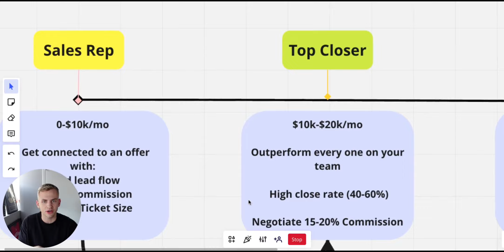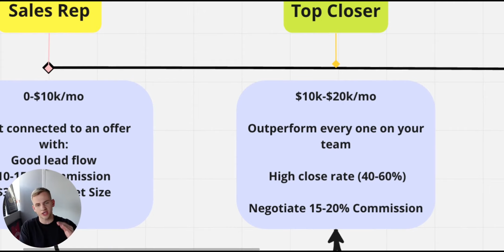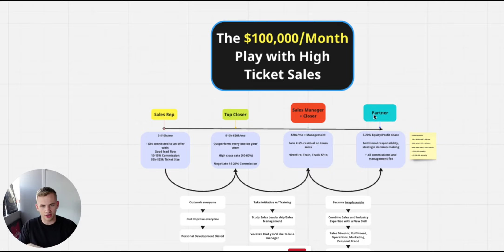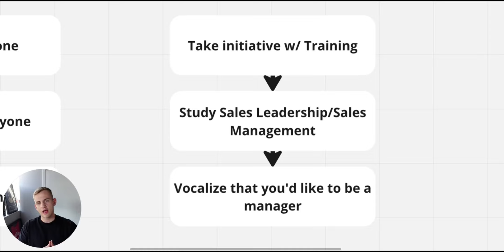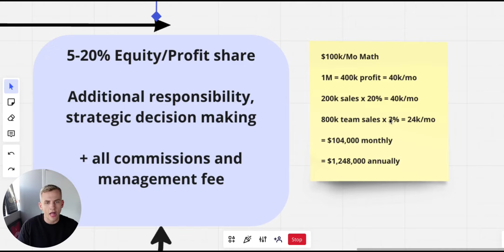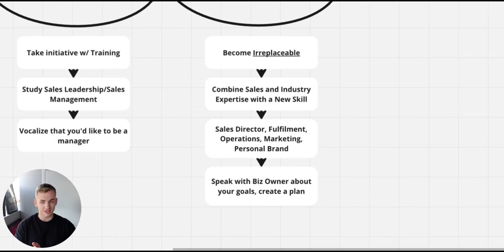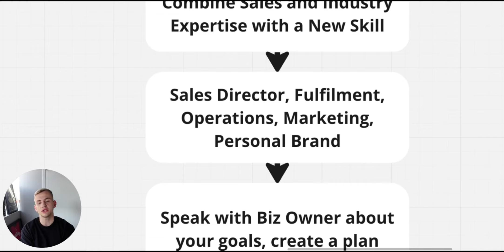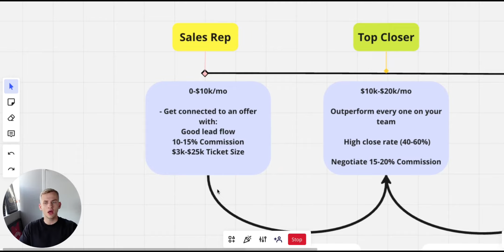The $100k/Month Play with High Ticket Sales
Get access to 20 hours of my internal sales training for free

If you'd like my team and I to help you with training, placement and long-term career development in high ticket sales...  Apply to Work With Us Below 👇